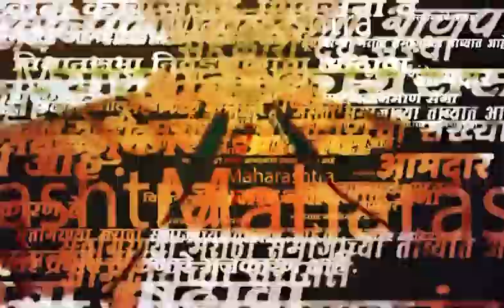"हे विधिमंडळ नाही,चोर मंडळ", याच वादग्रस्त वक्तव्यावरून Sanjay Raut यांच्यावर हक्कभंग?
Sanjay Raut on Vidhimandal |  ठाकरे गटाचे नेते संजय राऊत यांचं संसदीय गटनेते पद काढण्याच्या हालचाली शिवसेनेने सुरू केल्या आहेत. शिवसेनेच्या या हालचालींवर संजय राऊत यांनी अत्यंत तिखट शब्दात प्रतिक्रिया व्यक्त केली आहे. ही बनावट शिवसेना आहे. ते ड्युप्लिकेट चोरमंडळ आहे. विधीमंडळ नाही. हे चोरमंडळ आहे. असं संजय राऊत म्हणाले. मात्र याच विधानावरून राऊतांवर हक्कभंग करण्याचा प्रस्ताव विधानसभेत मांडण्यात आला.